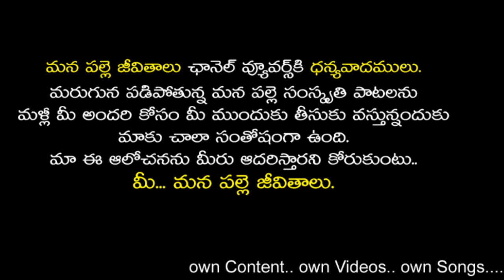Swachha Barath Specail Song | Latest Folk Songs | Pranaamam Video Song | ManaPalleJeevithalu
మ‌న ప‌ల్లె జీవితాలు ఛానెల్ వ్యూవ‌ర్స్‌కి ధ‌న్య‌వాద‌ములు. మురుగున ప‌డిపోతున్న మ‌న ప‌ల్లె సంస్కృతి పాట‌ల‌ను మ‌ళ్లీ మీ అంద‌రి కోసం మీ ముందుకు తీసుకు వ‌స్తున్నందుకు మాకు చాలా సంతోషంగా ఉంది. మా ఈ ఆలోచ‌న‌ను మీరు ఆద‌రిస్తార‌ని కోరుకుంటు.. మీ... మ‌న ప‌ల్లె జీవితాలు.

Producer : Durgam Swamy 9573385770